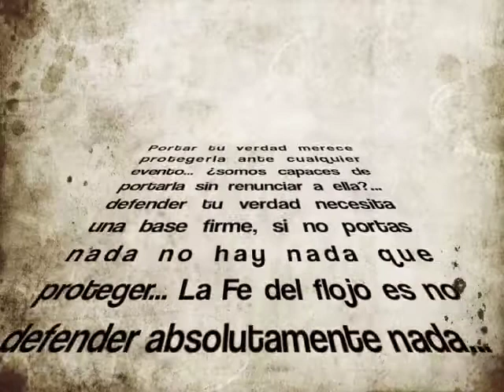Contactados por quién???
Dentro de este tema ya me ha tocado ver muchos que se dicen contactados que pelean por un lugar y un protagonismo que no corresponde buscar... Contactado es una competencia? se puede ser más contactado que otro??? jajajaja... ridiculos pensamientos para quienes han conversado con seres poderosos, si es que lo tuvieron... pero bueno... cada uno sabrá responder por sus actos...
bendiciones hermanos...